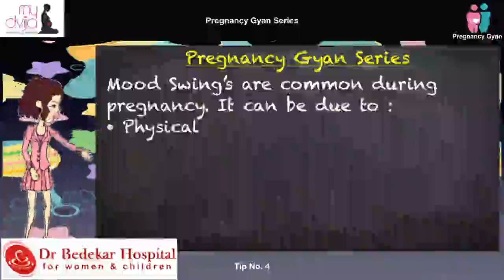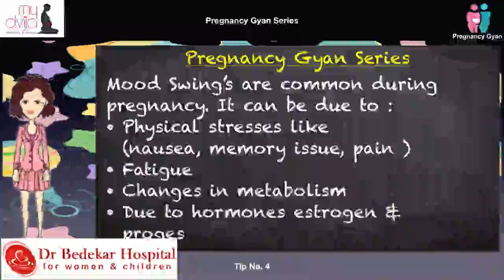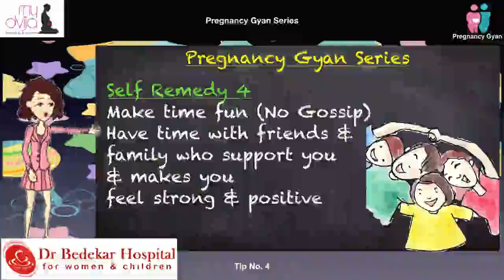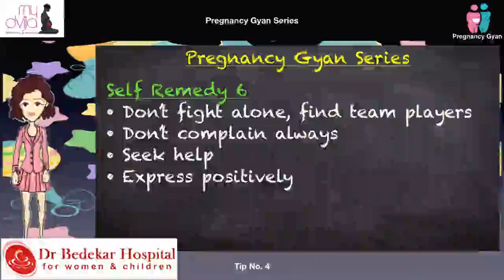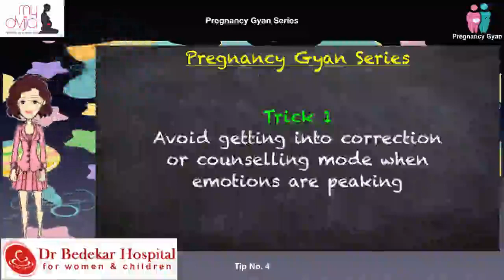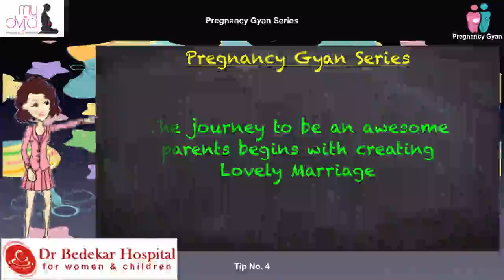Pregnancy Gyan Series by Dr Bedekar Hospital and Shrreya Shah (MyDvija)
Mood Swings are common during Pregnancy
Home Remidies